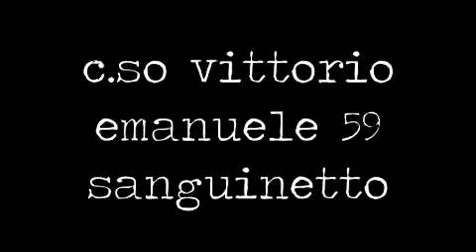ALTON MILLER .m4v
SOUL ALLIANCE & CLUB 19.84 presentano ALTON MILLER